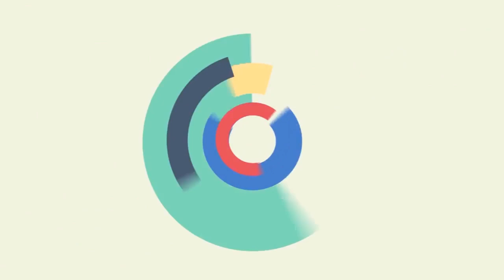लिप्पन काम के लिए 5 अलग तारिका | Dough & Paste recipe For Lippan Kaam | Craft Supplies Under Rs. 5/-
In this video, we will learn 4 different homemade recipes for lippan kaam. here I have used wall putty dough, wall putty paste, marble powder, and chalk powder. you will get a clear idea to make Lippan kaam or Mud-mirror art.

1. Camera
2. Lense
3. Studio Light
4. Tripod
5. Laptop
6. External Hard Disk

1. Hobby Knife
2. Hot Glue Gun
3. Cordless Drill

Please do follow me on these platforms so that you will not ever miss any updates: